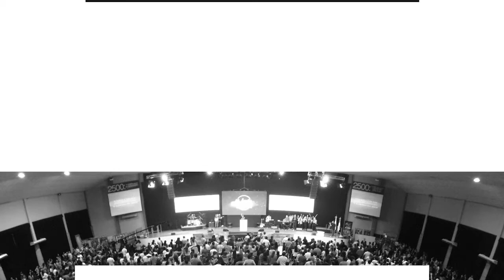Pr. Fernando Glaría • Los valientes • Domingo 23 de julio 2017 (Mañana)